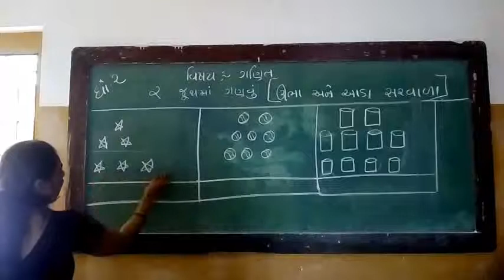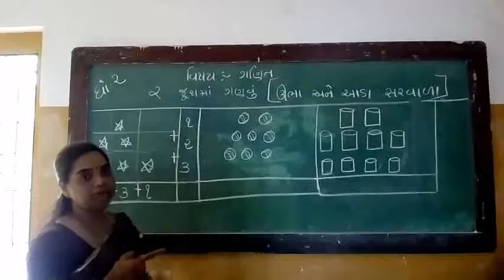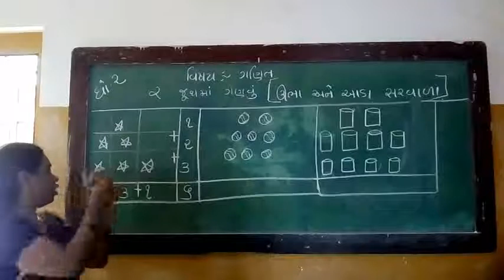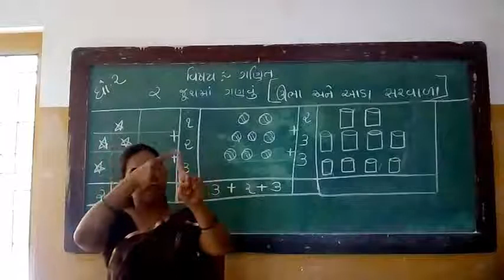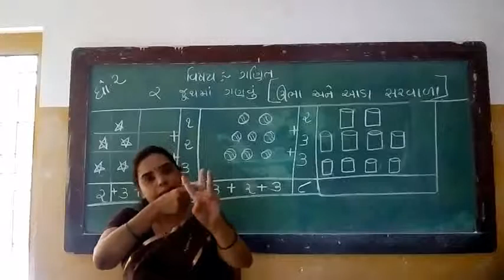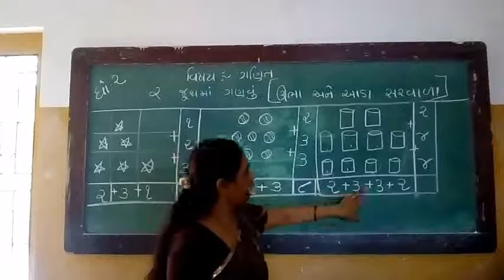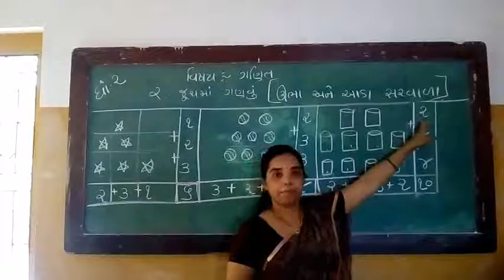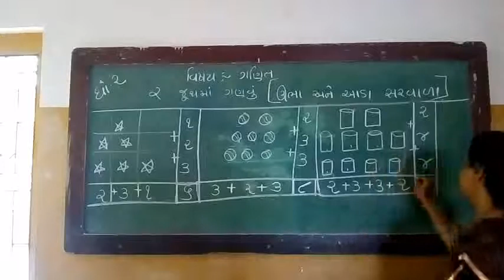ધોરણ 2 ગણિત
જૂથમાં ગણો
ઊભા અને આડા સરવાળા કરો